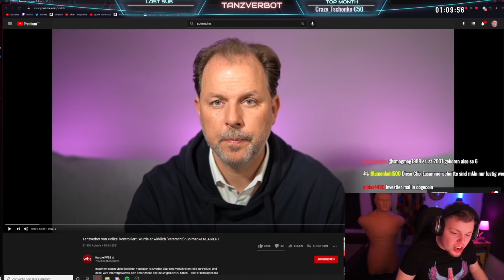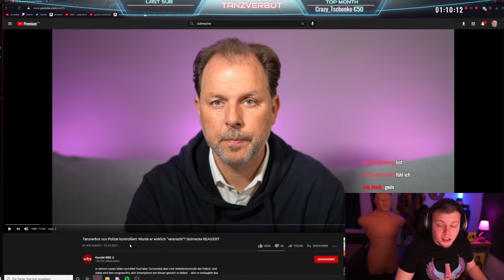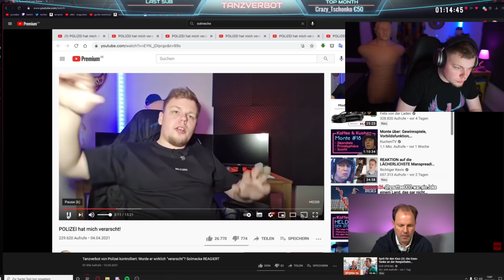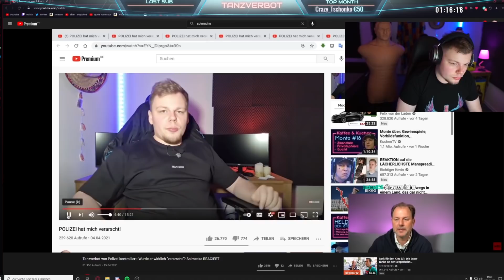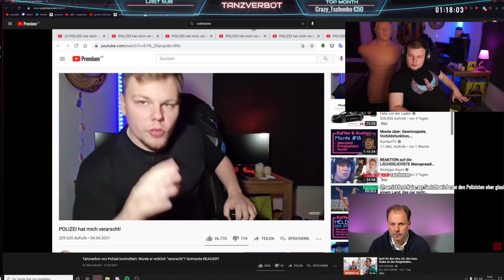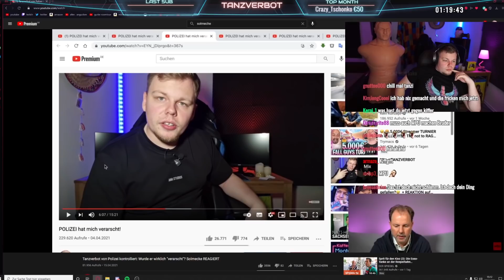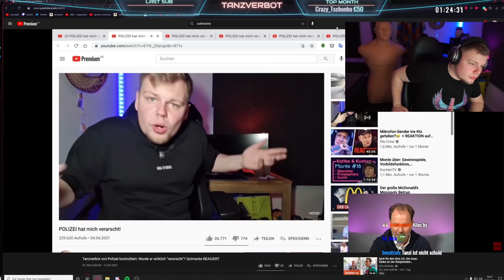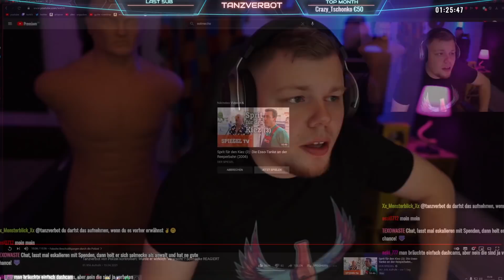ANWALT MELDET SICH ZU " POLIZEI HAT MICH VERARSCHT" | Tanzverbot reagiert